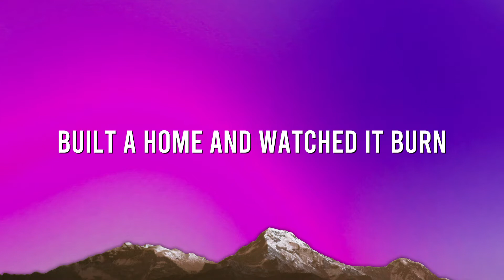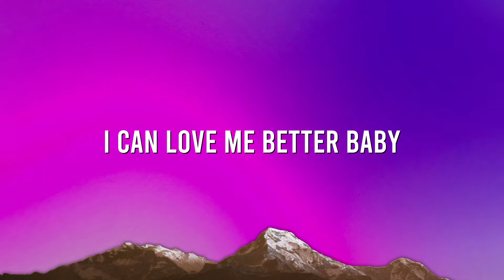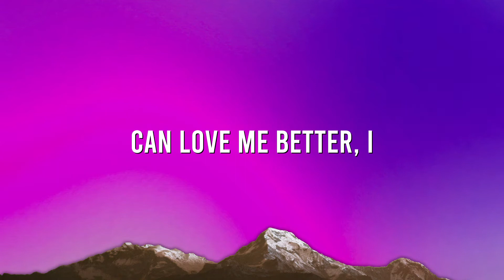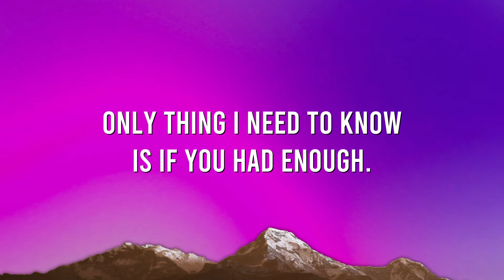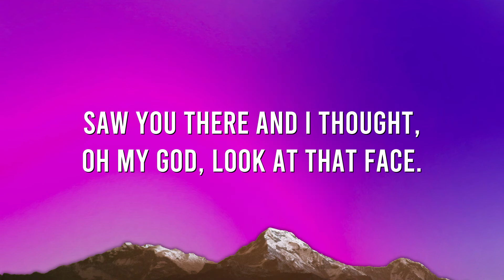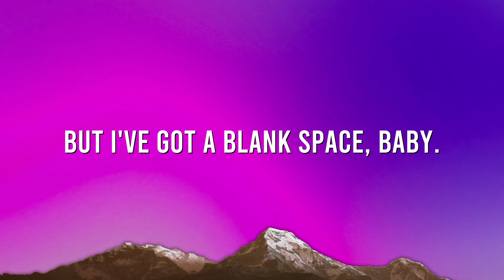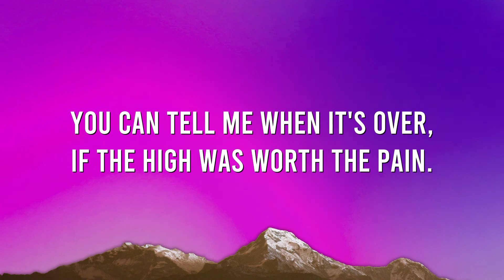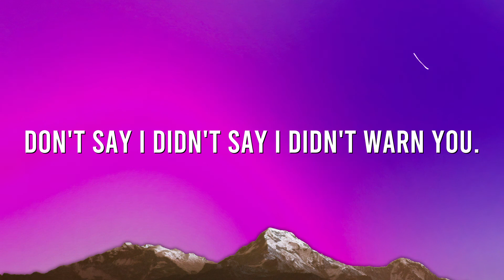Miley Cyrus - Flowers (Mix/Lyrics)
💎 "Vibes Music " strives to bring the best Lyric Videos of popular Rap & Hip Hop songs !